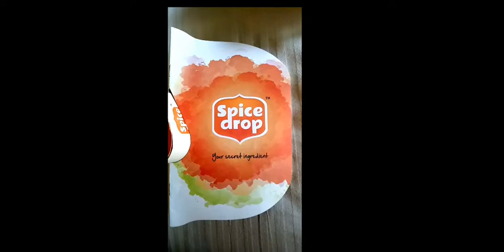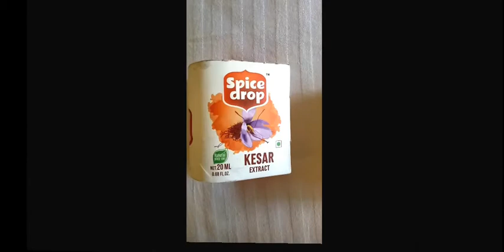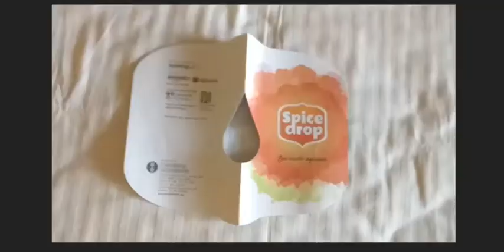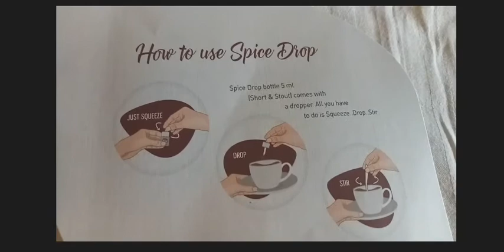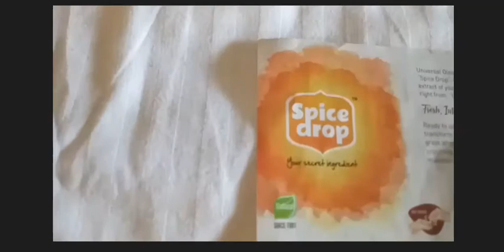Spicedrop Liquid Spices - Review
Hi Guys,

In this video, I would like to introduce you to Spicedrop : A brand that offers spices in the liquid form.

Kindly select 360p as the video quality under settings to view it in a higher resolution.

Thanks alot. Until next time, Bye!